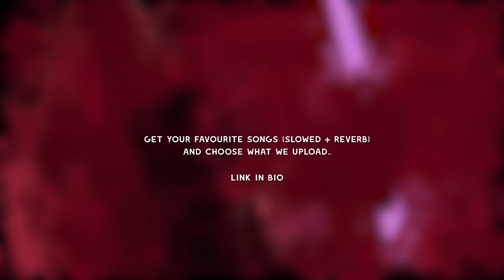J.I - so so (Slowed + Reverb) TWO VERSIONS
Lyrics:
I run this shit but this ain't no race
Whole time you lied, I was lookin' at your face
Whole time you cried, I forgot about my place
You was tryna bite my hand like I forgot about my plate
They stole my sauce then they run with that shit
I let 'em rock, go have fun with that shit
And if there's money on your head, you better leave it there
'Cause somethin' scary comin', you should be aware, no, no
Recognize me by the logo
Ain't no promo so please, don't take no photos
This a two-door but I been ridin' solo
And I know you want me thеre but I can't go though
Drop a couple tracks and now they in a chokе hold
I don't fuck with rats, I don't talk to popo
Head taps, if he survive he move in slow-mo
When they ask me how I'm feelin', I say, "So so"
So so (So so)
I would hit your line but girl, you know how I'm feelin'
And you know that you're mine no matter what we deal with
Walkin' through the rain, got me feelin' lonely
You could take that blame, come and put it on me
Walking with these chains 'cause I put 'em on me

I could show you how to flip a hundred racks
Walk inside my label like, "I'ma need a hundred plaques"
And I don't care 'bout how you feel boy, you not in the field, boy You are not no runnin' back
This my track, might fuck around, start runnin' laps
I don't side track so tell 'em we ain't gonna run it back
Responsibility, y'all niggas don't take none of that
You ever cross me, I'ma put one in your fuckin' back
You be on your knees like, "Where the floor at?"
Niggas be on the floor just like a doormat
Whip it out then tell her just the ball sack
Once I'm done, I hit her up like I think I'ma fall back
Fully loaded, you should know, we don't do low blows
I think it's time for me to take you where they won't go
And if you ever drop your addy, don't you pull a no-show
Still smokin' even if I'm feelin' so so
You might also like
Save You (Intro)
J.I the Prince of N.Y
5 Leaf Clover
Luke Combs
Cross Me